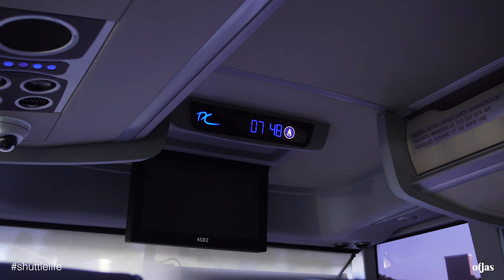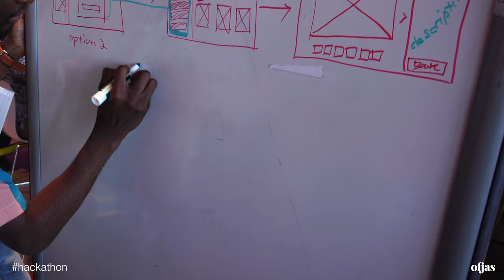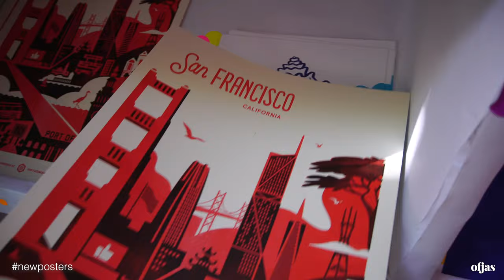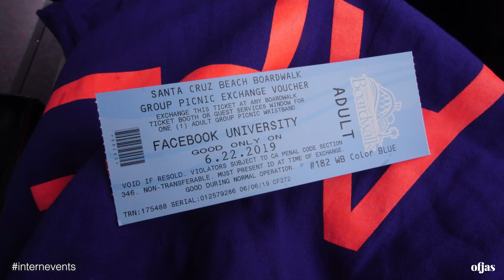Summer of Facebook Product Design Intern /vlog 1/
hey! my first video is a personal log as a product design intern at facebook hq during the summer of 2019! hopefully, this allows you to get a glimpse of what facebook intern's day in the life was like! (it was really limited and hard to decide what i was allowed to show since the entire internship work is under a confidential NDA. 👀)

normally, i love to discover and observe objets from all around the world, and even at work. but I spent most of the time mingling with people and focusing on my project. so, i realized i recorded when i was alone mostly, which is why you will see i added little little things around workspaces. but i hope you enjoy the summer of california. :)

안녕하세요! 첫 영상 입니다. 사소한 볼거리들이 담긴 이 영상을 통해 조금이나마 2019년 페이스북 여름 인턴십의 현장감을 느껴볼 수 있길 바라요. (계약상 공유할 수 있는 컨텐트가 제한적이고 시간도 흘렀지만, 기록해요. 👀)

평소에 오브제 수집을 즐겨하는데, 페이스북 본사는 건물이 많고 넓은데다가 굿즈도 엄청 나눠주어서 구경할 공간들도, 귀여운 소품들도 많았어요! 대부분 사람들과 어울리고 일에 집중하며 3개월을 보내느라 혼자 있을 때 촬영한 순간들이 많지만, 뜨겁고도 시원했던 서부의 여름을 보고 듣고 즐겨주시길!

 ● SOUND
→ Magic In The Other - Brooklyn Cool

 ● GEARS
→ Sony a6500
→ E 3.5-5.6/PZ 16-50 OSS
→ 4K mode